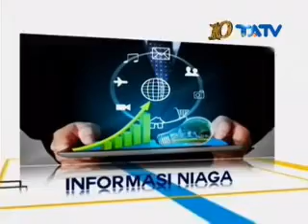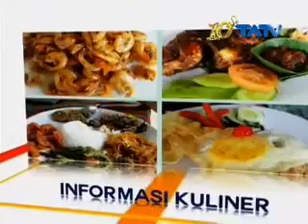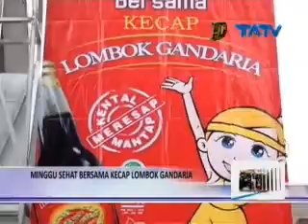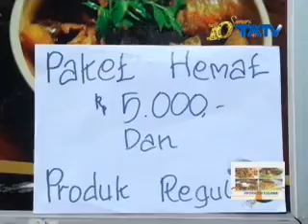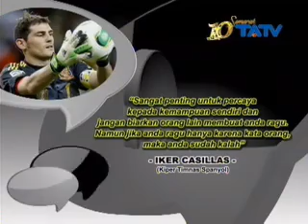tatv 2 GALERI NIAGA 25 10 2014